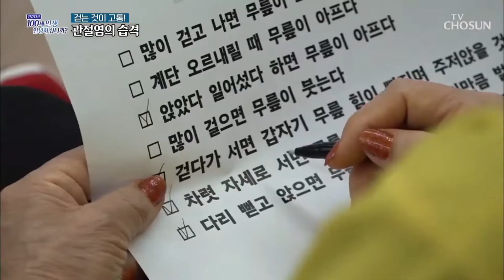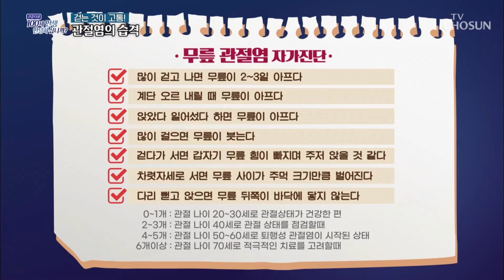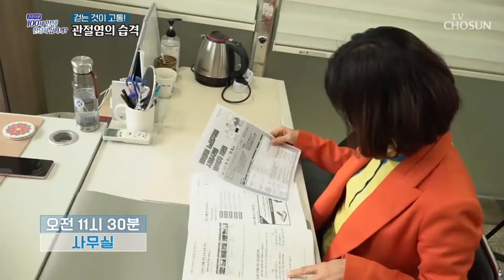무릎관절 안녕하신지요 100세 인생 하이컨디션 댄조로 전국민건강운동으로 도전하세요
전국민
함께해요 하이컨디션 한국힐링경영연구원 임효림원장 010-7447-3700